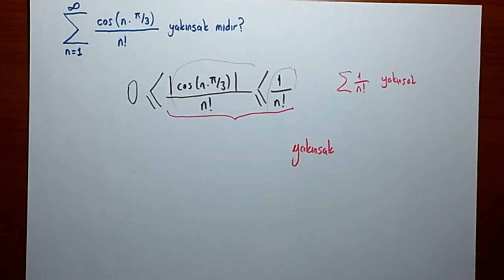Yakınsaklık Testleri Soru Çözümü 3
Bu videoda yakınsaklık testlerini anlatan bir soru çözeceğiz. Kafanıza takılan varsa yorum bırakabilirsiniz.